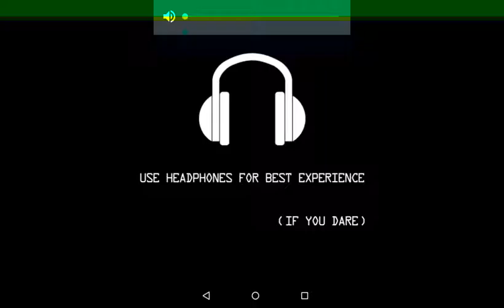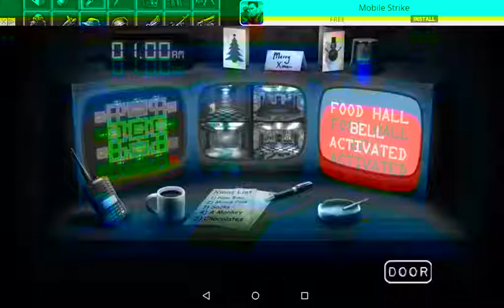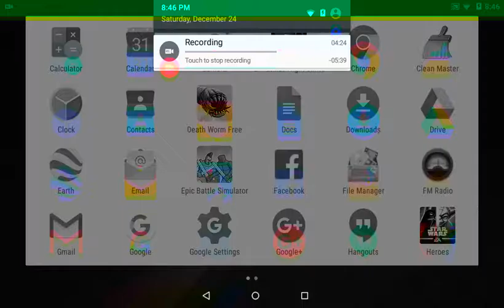Christmas night shift. 1 2 they coming for you. #3